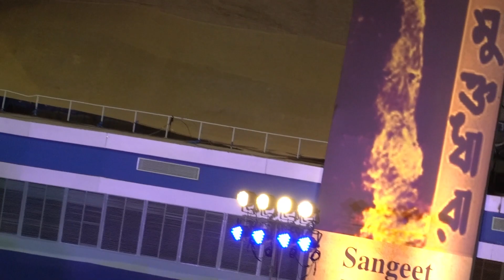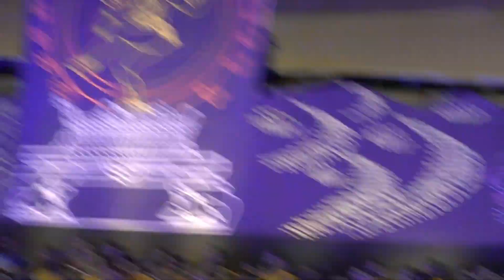Rabindra Sangeet sabg by 1000 singer at Netaji Indoor stadium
Group song  Rabindra sangeet by 1000 singer